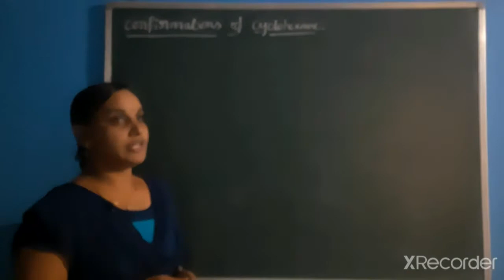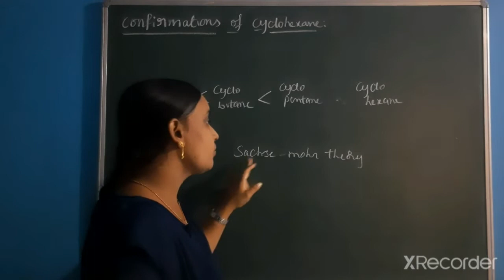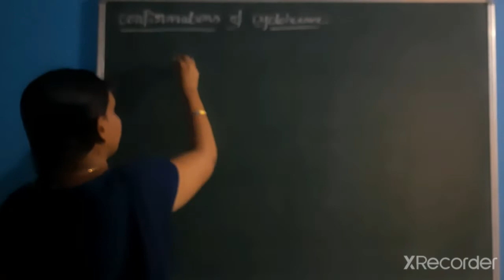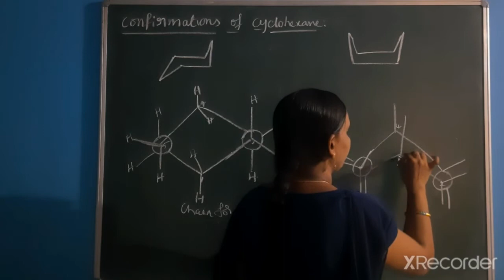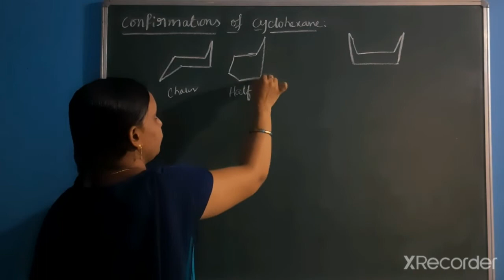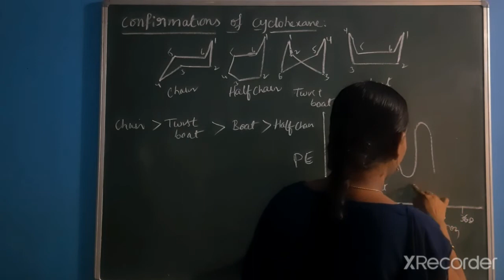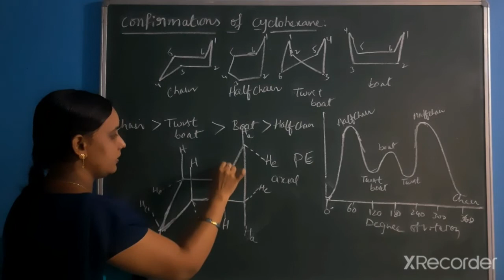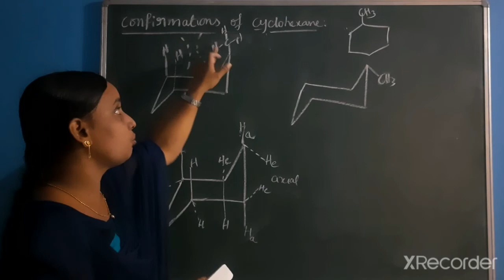Chemistry 2nd semester Unit-1:C-C sigma bond #6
confirmations of cyclohexane and mono substituted cyclohexane